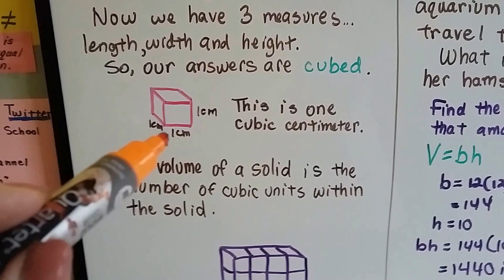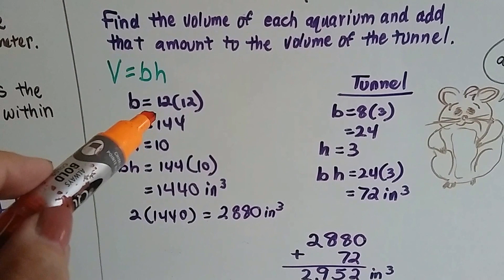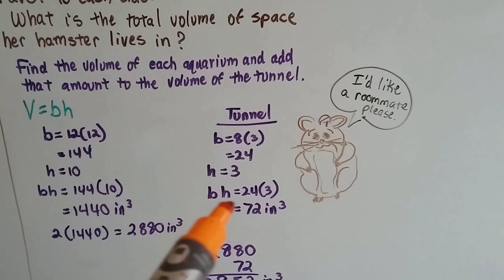Grade 7 Math #9.5c, Volume of a Composite figure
An explanation of how to find the volume of a composite figure, a figue made up of two or more shapes.  How to use a formula to find the volume.  #9.5c
If you like my videos, think they are helpful, and would like to help me in return, please go to Patreon.com and become a monthly Patron and subscriber to Joann's School.